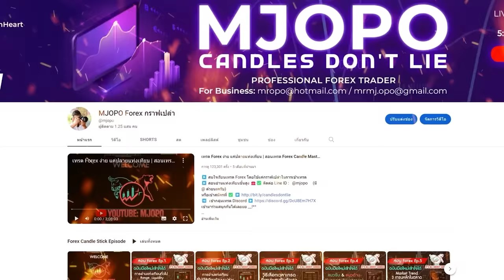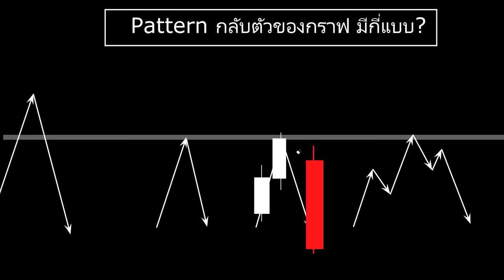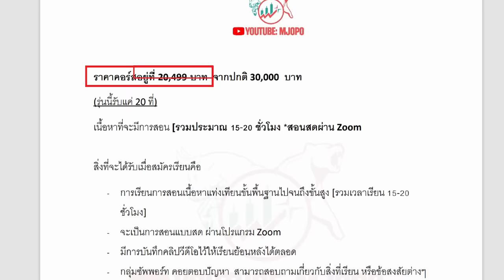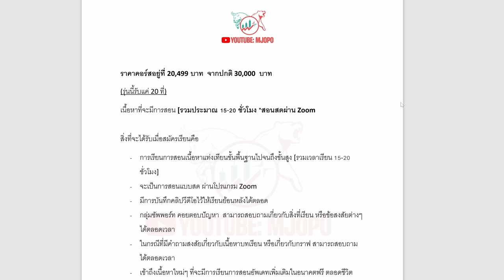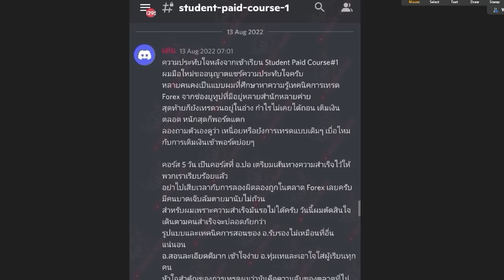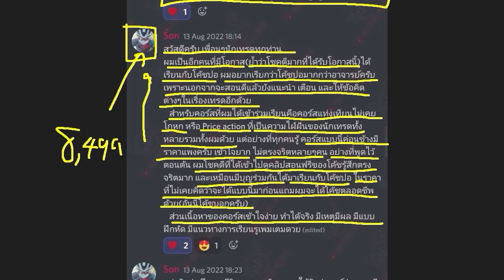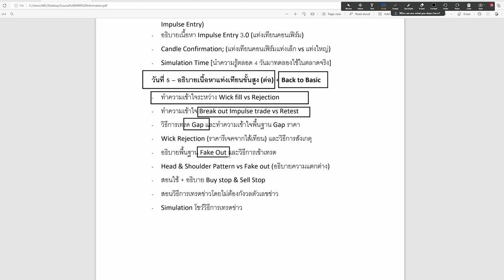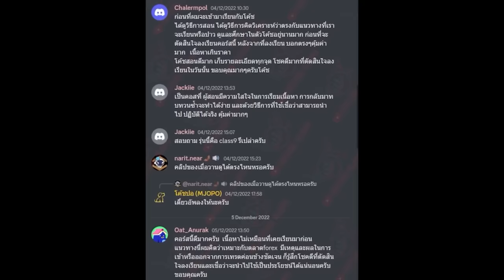ท่ากลับตัวทั้ง 4 รูปแบบ ที่กูรูหลายท่าน ไม่สอนให้เรา Forex Reversal Pattern Part. 2